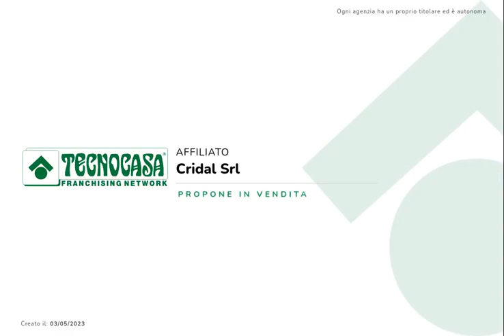VILLANOVA DI CAMPOSAMPIERO - Appartamento duplex al piano primo e secondo in palazzina di 21 unità.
VILLANOVA DI CAMPOSAMPIERO  - In centro al paese, a pochi passi dai principali servizi.

Appartamento duplex al piano primo e secondo in palazzina di 21 unità.

Ingresso nel soggiorno con angolo cottura servito da poggiolo esposto a est.

A completare il piano troviamo il bagno finestrato con doccia e la camera matrimoniale.Entrambi i locali sono serviti da terrazzo.

Salendo le scale al piano primo raggiungiamo il sottotetto dove sono state ricavati un bagno finestrato con doccia, una camera matrimoniale e una singola dotata di terrazzo abitabile di 18 mq circa.

Il garage doppio in lunghezza si trova al piano interrato e il posto auto di proprietà al piano terra.

L'immobile è in perfette condizioni e viene venduto completamente arredato.